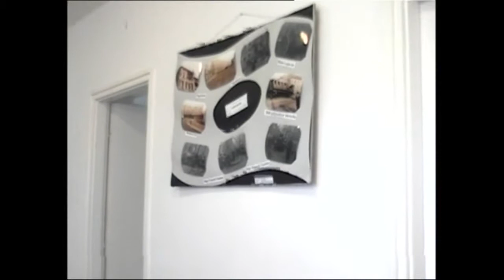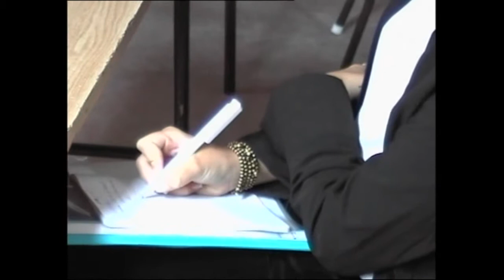2005 07 12 Kiskunmajsa Balczó András 47' vmv 267 2 YouTube 110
Balczó András a Nemzet Sportolója, háromszoros olimpiai, tízszeres világbajnok öttusázó tegnapelőtt, 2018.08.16-án volt 80 éves. A Mindenható éltesse sokáig erőben-egészségben népes családja körében! 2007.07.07-én az elsők között kapta meg az Árpád pajzs díjat (lásd 46.sz. videofelvételt A 2005-ös filmben látható Pongrátz Ödön 2009-ben -, Bánkuty Géza pedig 2018.május 24-én, 91 éves korában hunyt el Floridában. Béke poraikra!